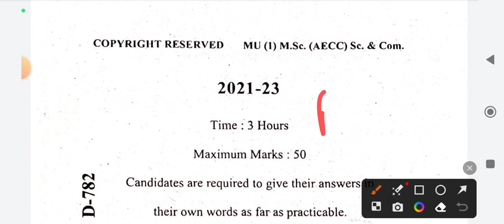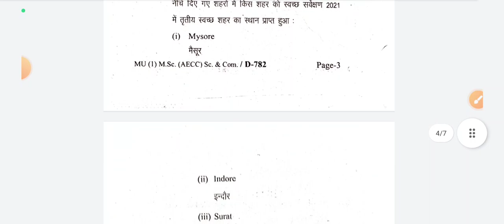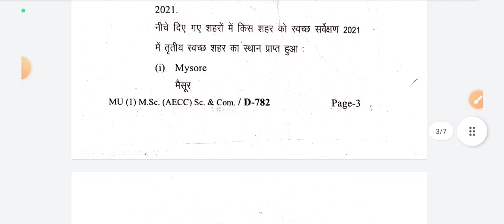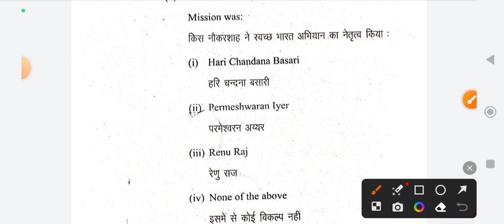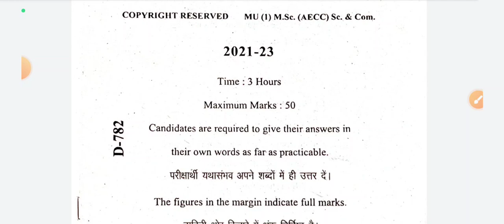LNMU PG (AECC)SEMESTERS -1 MATH HONOURS QUESTION SESSION -(2021-2023) BY-PROFESSOR